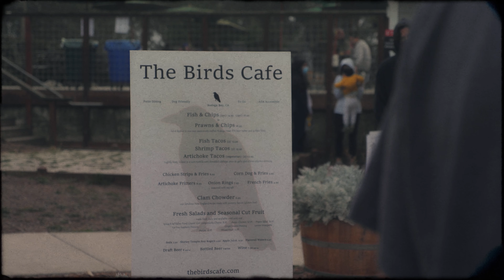A Trip To Bodega Bay | GH5 Short Travel Film | Super 8 Style | 4K | G12 Video Productions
► Film Details
• Shot in 4K with the natural color profile on the Panasonic Lumix GH5 with two lenses. The Lumix 12-35mm f/2.8 and the Lumix 25mm f/1.7. Graded and edited to look like super 8 footage in DaVinci Resolve 16. This was shot about 90% handheld, and 10% on a gimbal.

► Video By G12 Video Productions
• Here at G12 Video Productions we produce high quality 4K video and audio storytelling to our clients. We create promotional business and marketing videos, live events and performances, short documentaries, and any creative video that you have in mind. We currently serve the greater Northern, CA area.

► Music Used
• Death Cab For Cutie - Transatlanticism